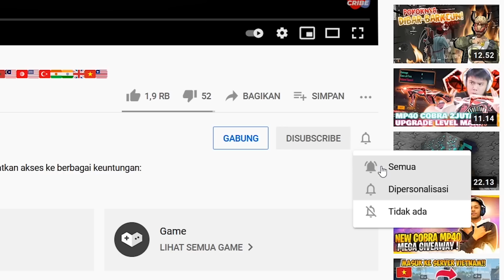Easy Headshot ! Fast Player⚡ God Hand Free Fire !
★ Contact and Sosmed
⚒ Gaming Gears :
Mouse : Logitech G102 Prodigy
Keyboard : REXUS K9TKL
Headset : REXUS Vonix F22
Mic: Samson Go mic

🖐️ Ignore 🖐️
Ненужные теги: